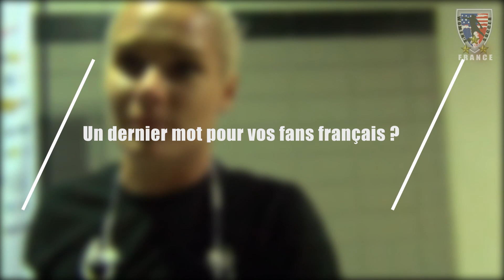Ashlyn Harris - Abby Wambach, l'Europe et TWLOHA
LIENS DANS LA DESCRIPTION :

Juste après le dernier match d'Abby Wambach à la Nouvelle-Orléans, Ashlyn Harris débrief : l'Europe, Abby, pourquoi est-elle si engagée... Et enfin quelques mots pour ses fans français !

Retrouvez d'autres entretiens exclusifs sur votre source francophone N°1 sur l'USWNT, la NWSL et les initiatives en faveur du football féminin à travers le monde :

Merci à Aaron Heifetz, Ashlyn Harris, Elizabeth Sanchez et l'US Soccer

Montage et motion design : Flora Dubois
Traduction et réalisation : Lisa Durel